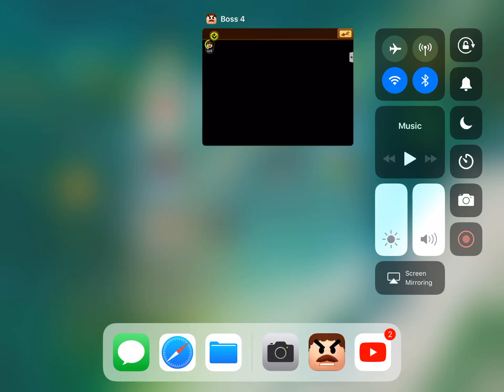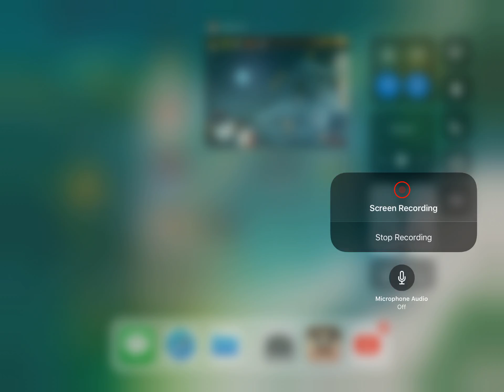Beat the boss